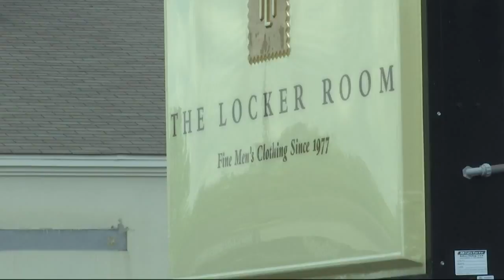Internet sales tax impacts Alabama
CBS 42 Morning News 4:30 a.m.